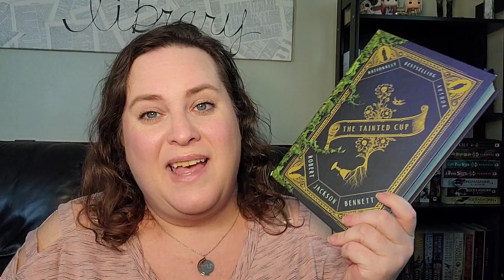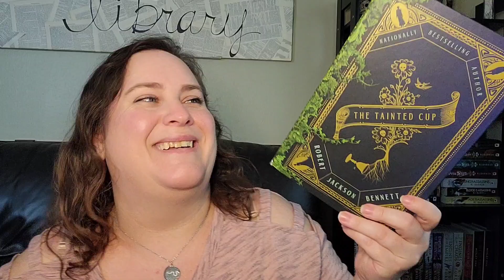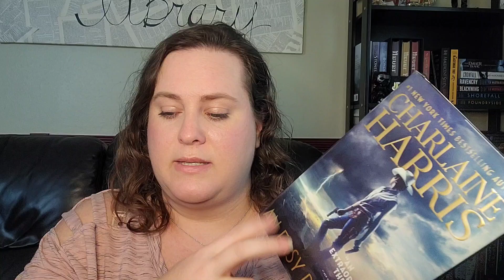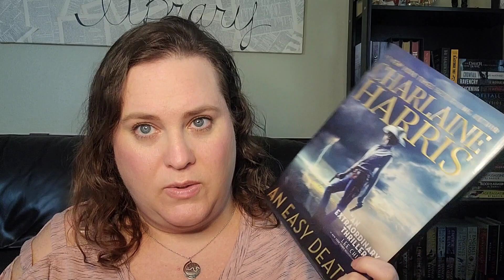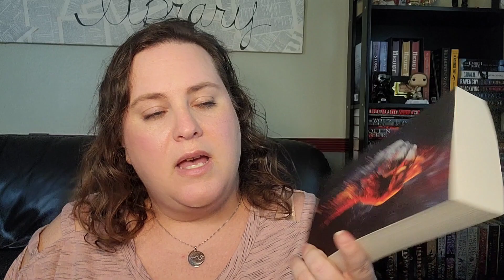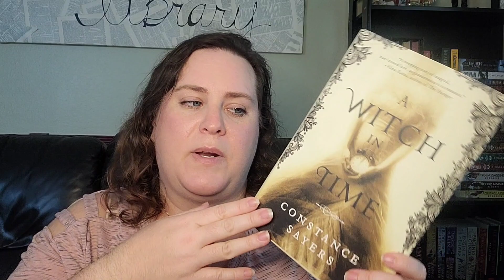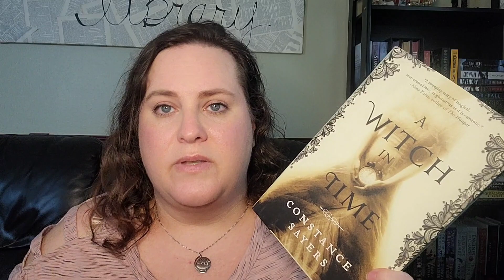April Wrap Up- 2024 (Plus, life and channel update)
Again, I can't thank you guys enough for sticking it out with me as I go through some stressful times.